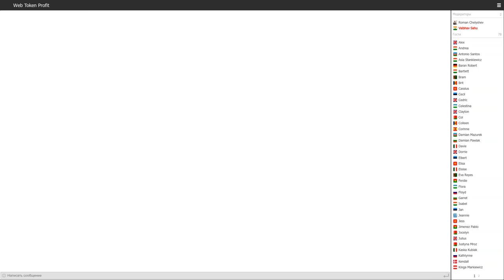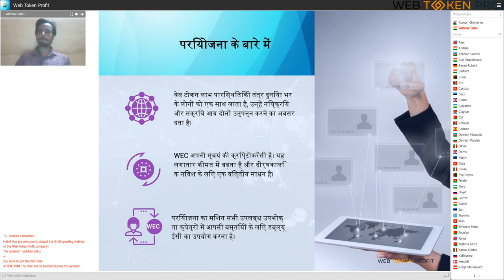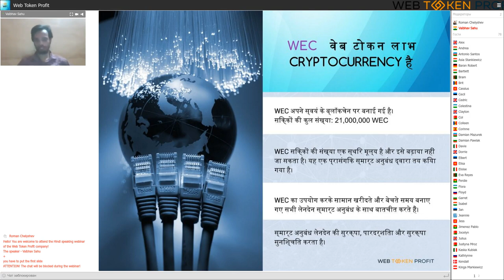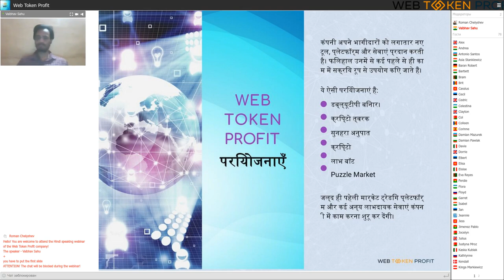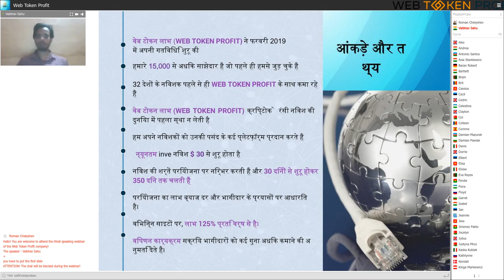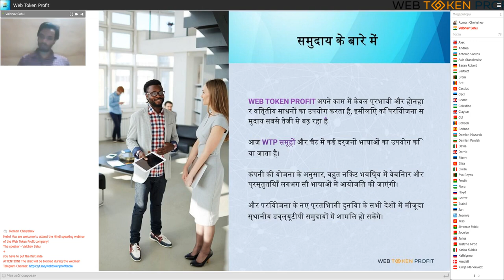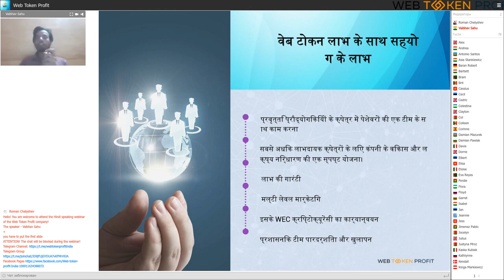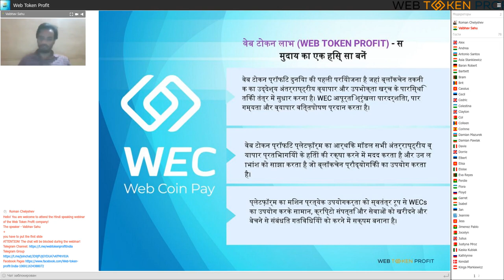Web Token Profit Company Presentation in Hindi, Vaibhav Sahu, 19 06 2020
The very first Web Token Profit community presentation in Hindi by Vaibhav Sahu from India!
Web Token Profit - a community for investors Web Token Profit creates a holistic ecosystem around the trading platform We invite everyone to take part in the development of a huge community, embark on the path of financial freedom and prosperity, achieve their goals using all the features - Web Token Profit. We are open to everyone and our partners are already making a profit.